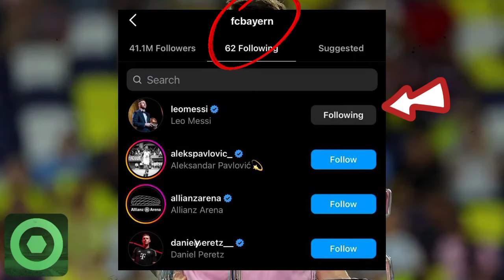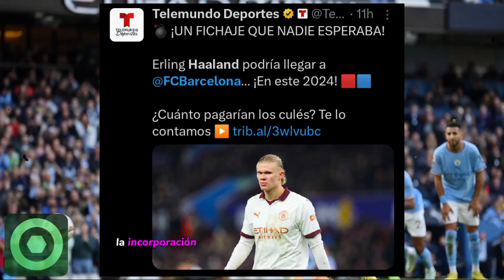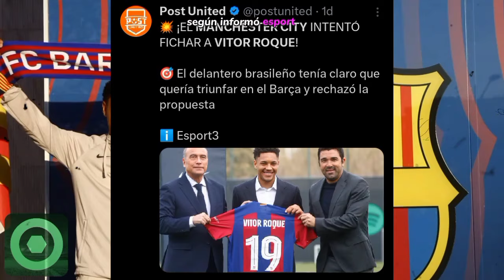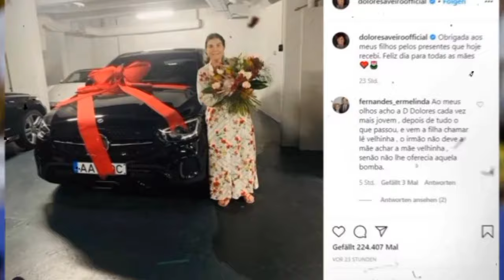🚨 ¡DOBLE SHOCK!💥 Salta el GRAN B0M.BAZ0 del AÑO 🔴 ÚLTIMO MINUTO de LEO MESSI y HAALAND 🔴